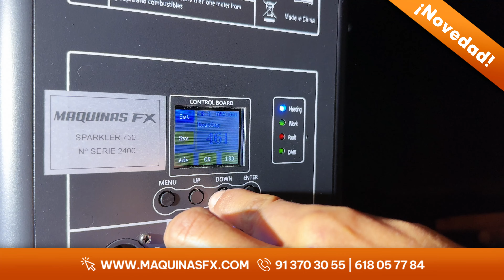Sparkler 750 Máquina de Chispas // Maquinas Fx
El Sparkler 750 de Máquinas FX es una máquina de chispas de 750W diseñada para crear efectos de fuego frío sin el uso de pirotecnia. Con este innovador sistema, podrás producir impresionantes chorros de chispas de manera completamente segura y controlada. Ideal tanto para interiores como para exteriores, el Sparkler 750 es perfecto para eventos en los que se busca un efecto visual impactante sin los riesgos y restricciones de la pirotecnia tradicional.

Una de las principales ventajas del Sparkler 750 es que NO necesita tarjetas de tiempo. Es totalmente programable y de fácil manejo, lo que permite un uso rápido y sencillo sin complicaciones. Además, al no requerir autorizaciones ni carnets, este equipo es ideal para lugares con restricciones en el uso de pirotecnia.

El Sparkler 750 también incluye un mando a distancia inalámbrico y control DMX incorporado, lo que facilita la integración en sistemas de iluminación profesional y el control remoto a distancia para mayor comodidad.

Este es, sin duda, el sistema chispas que estabas buscando, ofreciendo un espectáculo visual impresionante, seguro y libre de pirotecnia.